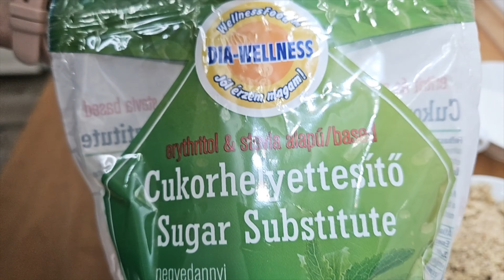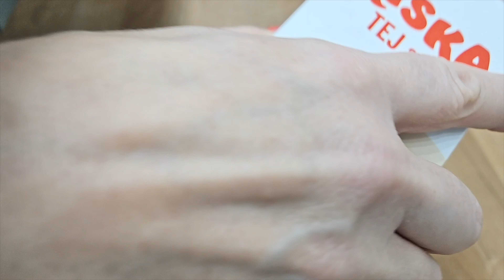Reform torta - mákos, diós, kókuszos - BF módra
Egészséges édesség, ami nagyon finom. Lisztmentes és cukormentes. Mindenképpen próbáld ki. :)
Postázási cím: Simple Services Kft., 1172 Budapest, Cinkotai út 22-26.